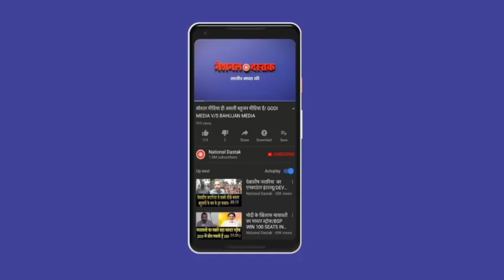शबनम हाशमी का सबसे बड़ा इंटरव्यू / SHABNAM HASHMI ON MODI